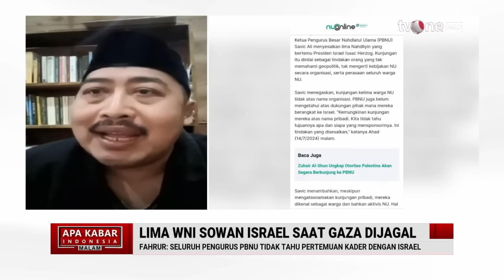Pengurus PBNU Mengaku Terkejut Dengan Pertemuan Aktivis NU Dengan Presiden Israel | AKIM tvOne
AKIM, - Pengurus PBNU Mengaku Terkejut Dengan Pertemuan Aktivis NU Dengan Presiden Israel | AKIM tvOne

Lima tokoh muda Nahdlatul Ulama (NU) diketahui melakukan kunjungan ke Israel pada pekan lalu. Mereka bertemu dengan Presiden Israel Isaac Herzog.

Netizen melemparkan tanggapan beragam atas foto yang memuat sosok tokoh NU dengan Presiden Israel yang saat ini sedang menjadi sorotan dunia atas kekejaman terhadap Palestina.

AKIM01
FM01
RZA01